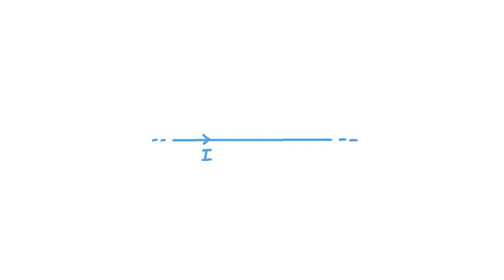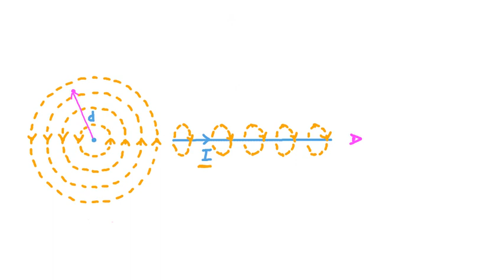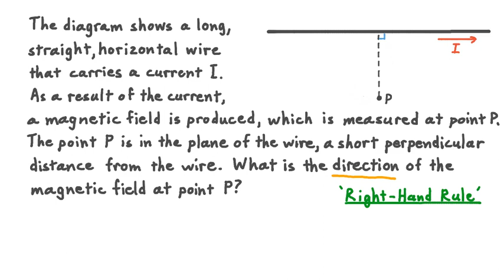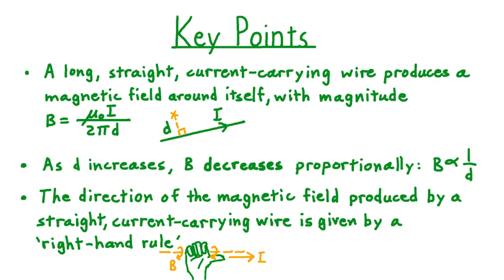10 The Magnetic Field due to a Current in a Straight Wire